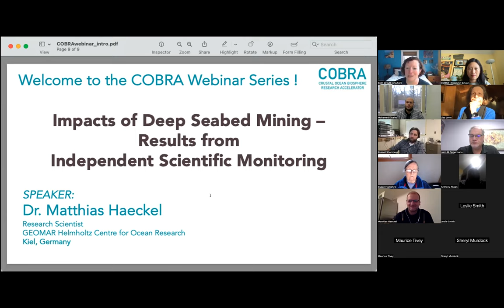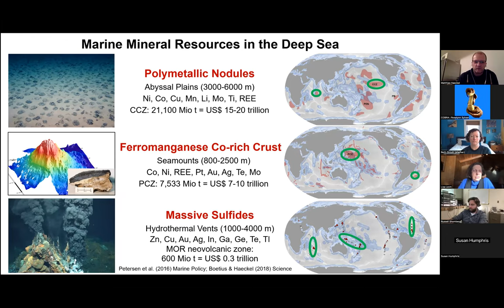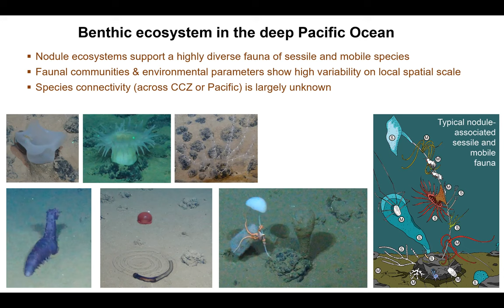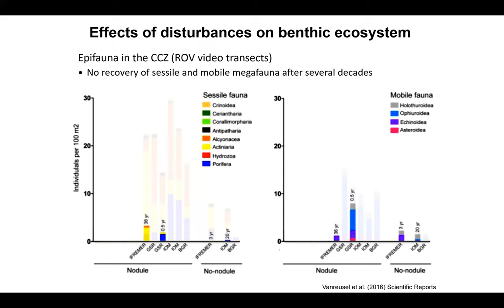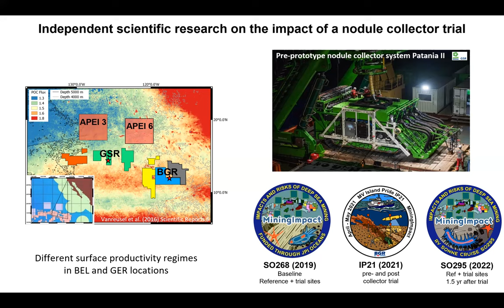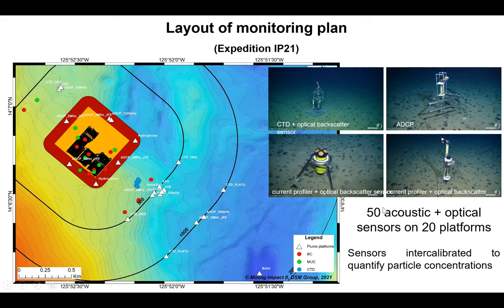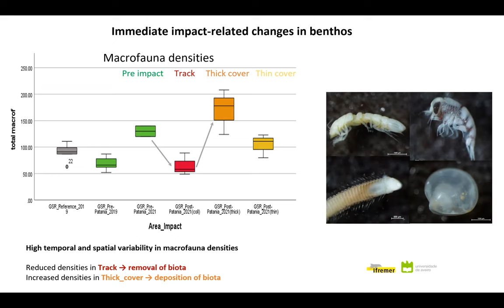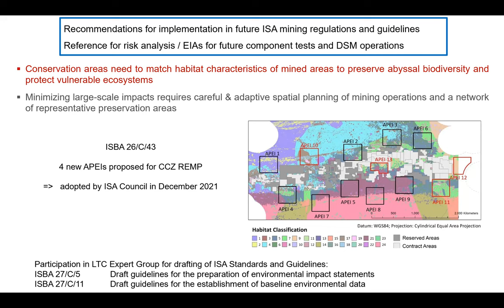COBRA Webinar Series – Impacts of Deep Seabed Mining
January 10, 2023. Dr. Matthias Haeckel (GEOMAR Helmholtz Centre for Ocean Research Kiel, Germany) presents "Impacts of Deep Seabed Mining – Results from Independent Scientific Monitoring."